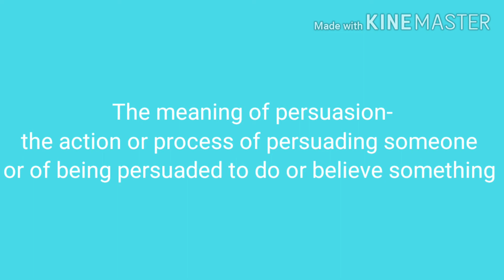Persuasion || The meaning of persuasion || uses of persuasion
The meaning of persuasion
Uses of persuasion
All the meaning is taken by the hindu newspaper
Most important for all categories
Daily uses word